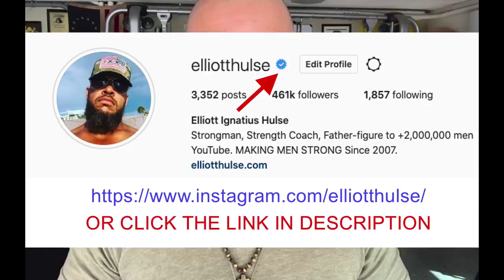Friends Are A WASTE Of Time